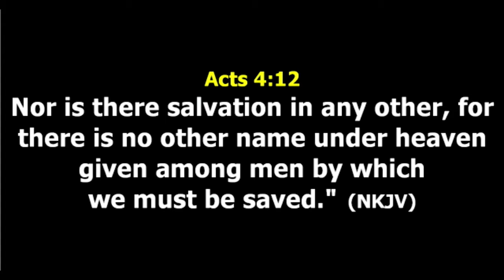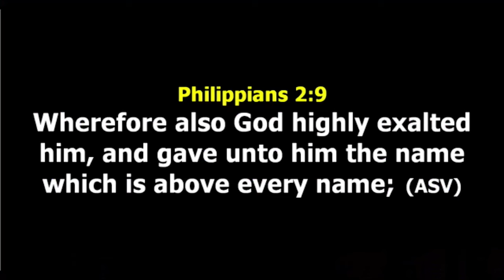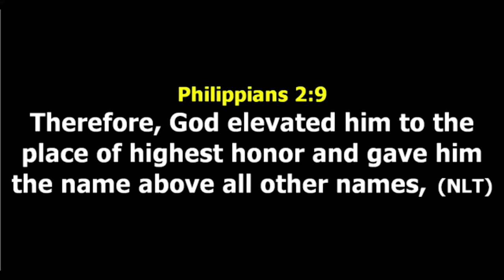The Power in the Name of Jesus || PST ALICE HALIDU || True Worshippers